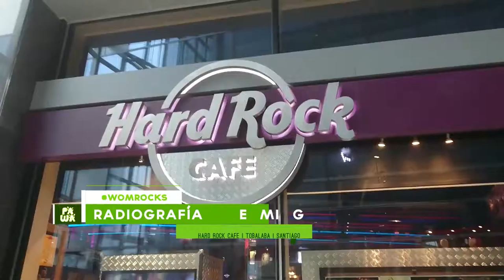[COBERTURA] WOM Rocks: Radiografía a los habitos de consumo de Música en Streaming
PAWAdictos! El día miércoles 31 de agosto WOM nos presentó los resultados de su encuesta realizada a sus clientes sobre los hábitos de consumo de música en streaming. Gracias a ello nos ofrecen sus nuevos planes enfocados al consumo de música.

Video: Snowpato